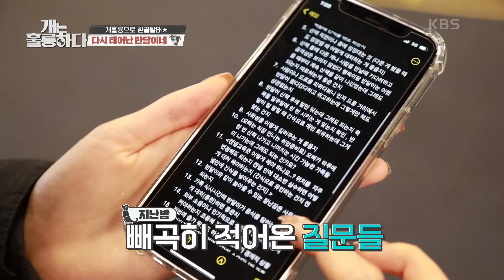성공적으로 끝난 평행 산책 훈련! 다시 태어난 반달♥ [개는 훌륭하다/Dogs Are Incredible] | KBS 210215 방송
성공적으로 끝난 평행 산책 훈련! 다시 태어난 반달♥